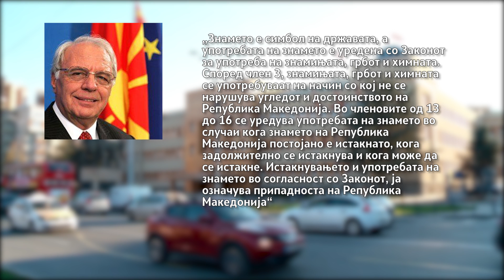Талат Џафери го деградира државното знаме